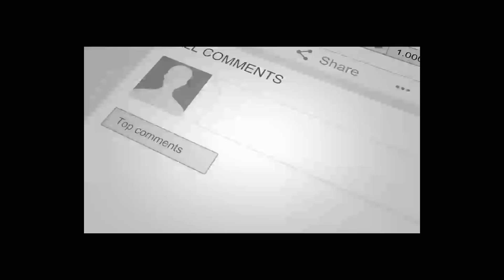معـ.ـجزه فـ.ـتح پنجشیر